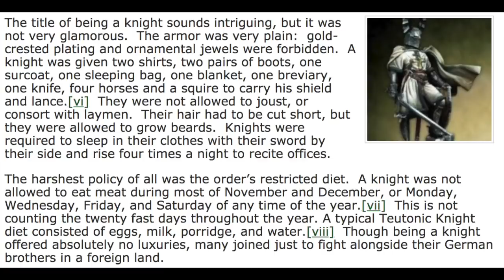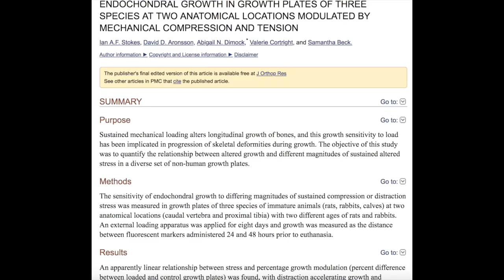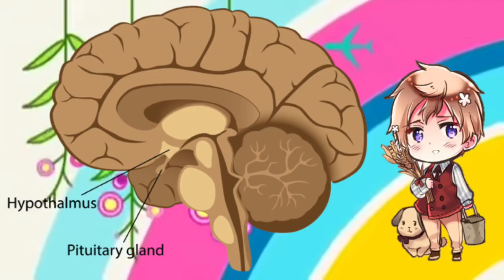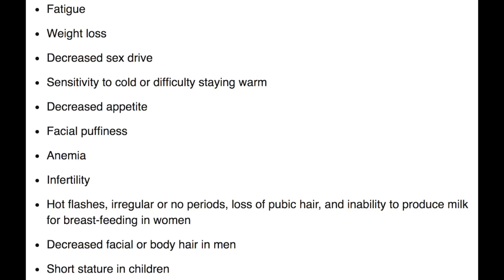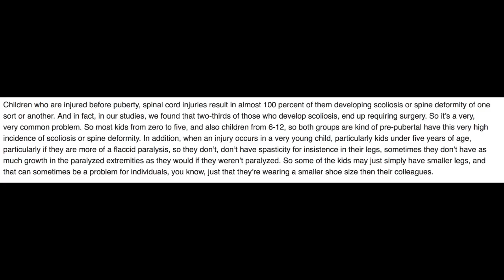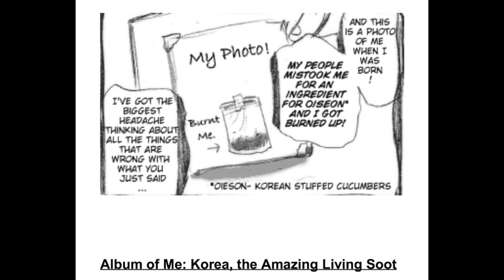WHY IS LATVIA SO SHORT? Hetatheory #4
Before I go to Wrocław tomorrow for three days, I'm going to put out a video. I know it isn't what you voted for, but the you cringe you drink challenge turned out to be a LONG video, and I want to edit it down as much as I can.

Remember when I said I was going to take a break from eastern Europe? Well guess who's back from that vacation...